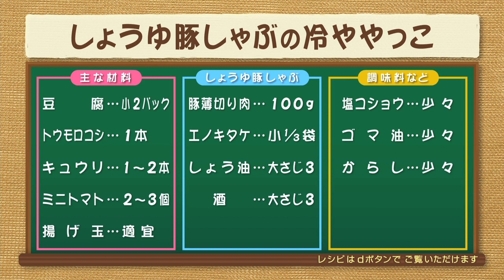ナマなキッチン「しょうゆ豚しゃぶの冷ややっこ」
2021年7月12日（月）放送

～エノキタケのうまみがポイント！～
「しょうゆ豚しゃぶの冷ややっこ」